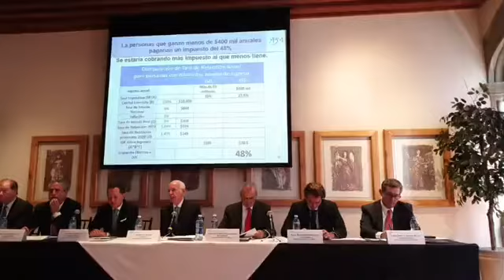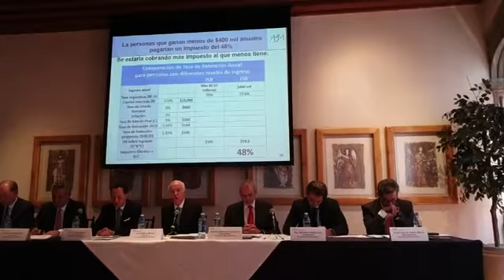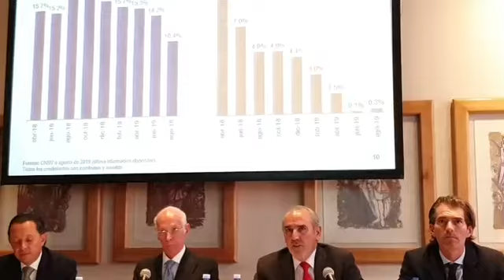Conferencia de prensa bimestral de la Asociación de Bancos de México.